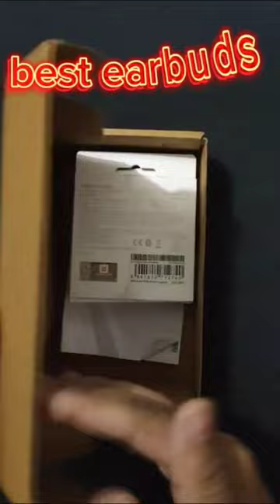best earbuds under 1000✓ rupees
Which Airdopes are best under 1000
Which company is better noise or boAt
Which is the No 1 earbud in India
What are top 5 earbuds
Which brand is good for Airdopes
Which company provides best earbuds
Which is better Airdopes or earphones
Is Airdopes and earbuds same

best earbuds under 1000 with noise cancelling

est wireless earbuds under 1000

Which Airdopes is best under 500
Which brand is best for earphones under 500
What are some good but cheap earbuds
Best earbuds under 500 with mic
boat earbuds under 500 flipkart
earbuds under 500 meesho
earbuds under 1000
Best earbuds under 500 amazon
airpods under 500 flipkart

Deal of the day: Redmi Buds 4 Active - Bass Black, 12mm Drivers(Premium Sound Quality), Up to 30 Hours Battery Life, Google Fast Pair, IPX4, Bluetooth 5.3, ENC, Up to 60ms Low Latency Mode, App Support